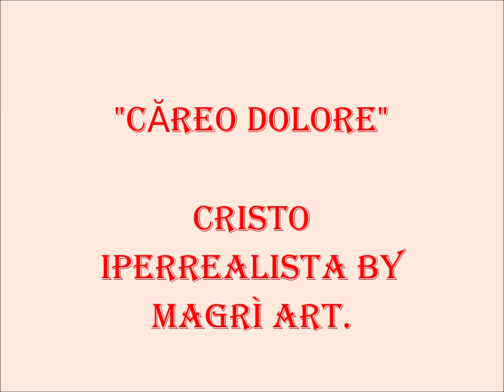CAREO DOLORE - Cristo iperrealista by Magrì Art.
CĂREO DOLORE. Cristo iperrealista by Magrì Art.
Non provo più dolore. Non sento ormai più nulla, resto corpo inerte... morto.

A cura di Enzo Greco
Bibliografia Enzo Greco
- 1985 - Il mio Francesco
- 1995 - Riflessioni su Padre Ignazio Episcopo, pag. 52. Di Tranquillino Cavallo
- 1995 - Storia della famiglia Greco di Mesagne dal 1480 al 1995.
- 1995 - Poesie popolari religiose in Mesagne.
- 2000 - Mi vegnu a rritirà 'nfacci... La poesia popolare religiosa in Mesagne. Finanziato dalla Regione Puglia.
- 2005 - Ricerche sulle famiglie Caramia -- Franco di Mesagne, dal 1800 al 2005 di Mesagne.
- 2005 - Ricerche sulle famiglia Summa di Mesagne, dal 1760 al 2005.
- 2006 - Ricerche sulle famiglia Lavino di Mesagne, dal 1826 al 2005.
- 2006 - Investitura di un Cavaliere Teutonico. Enzo Greco, Cosimo Campana e Igino Perrucci.
- 2007 -- Ricerche sulla famiglia Pignatelli di Mesagne. Enzo Greco e Francesca Greco.
- 2007 - Processo ai Templari del regno di Sicilia. Enzo Greco e Francesca Greco.
- 2012 - Processo ad una strega. Enzo e Francesca Greco
- 2012 - Ricerche sulla famiglia Devicienti di Mesagne.
- 2017 - Conferimento della confratria a Raimondo Orsini
-2019 –Ricerche sulla famiglia Ciaccioli di Mesagne, dal 1780 - al 2019.
-2019 - Ricerche sulla famiglia Falcone di Mesagne dal 1753 - al 2019.
- 2021 - storia della famiglia Geusa di Mesagne dal 1796 al 2021